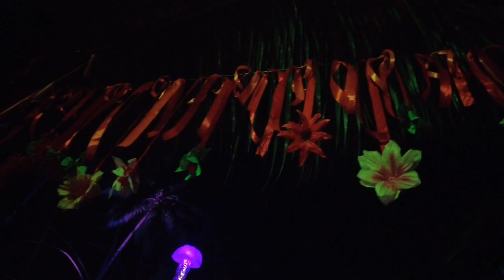गोवा में इस तरह की Jungle Party भी होती है | Russian Party | Trip Foundation | Goa